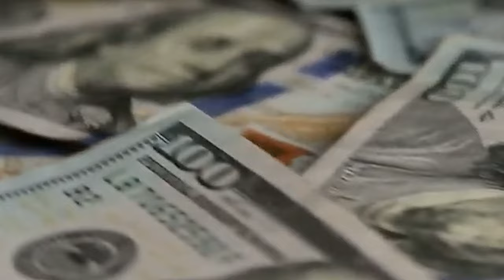actor ba riewspah tam ha pyrthei//storyteller lyndon isone